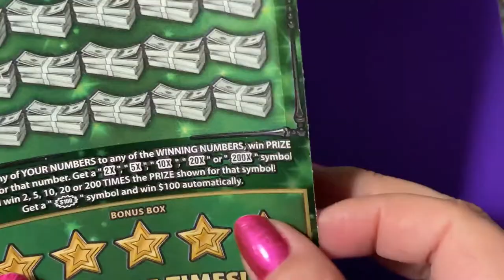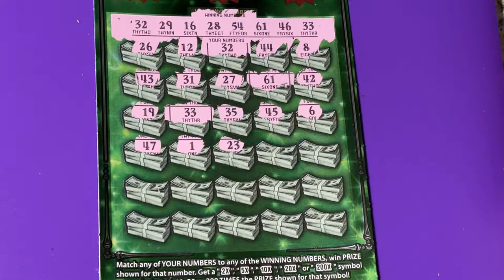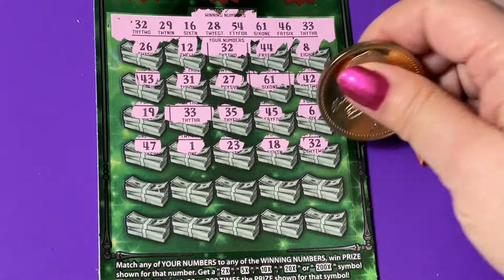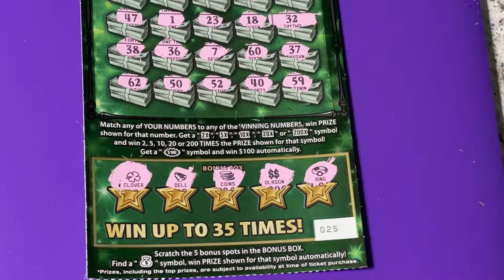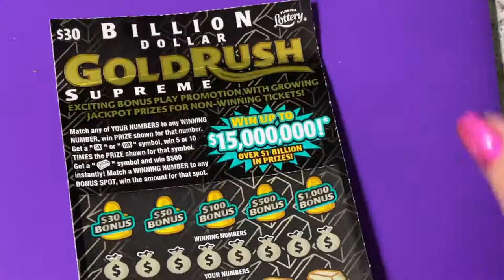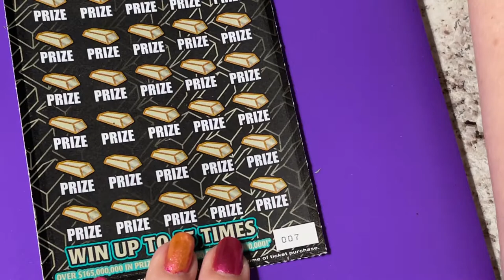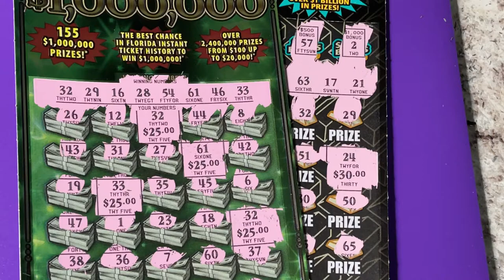BIG BOY TICKETS! DOUBLE WINNERS LOOKING FOR A JACKPOT.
Looking for the winning ticket! We are a family that loves to scratch a variety of instant tickets. We are hoping to win something big! Come along with us and wish us luck! If you would like to buy a Florida Lottery ticket, I will go in on half the cost of the ticket and I will split the winnings 50/50 with you. That way we have twice the chances of winning if we buy two tickets. We do have playlists for you to watch, where the tickets are grouped by dollar amounts. Be sure to watch the playlist titled "Important Information" for links that you should not click on if found in our comments section. Have a blessed day!